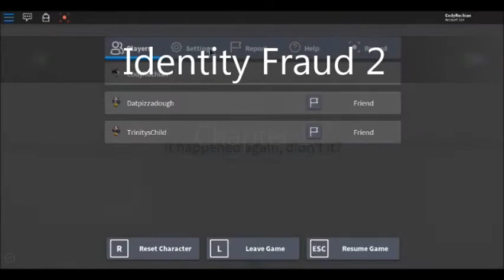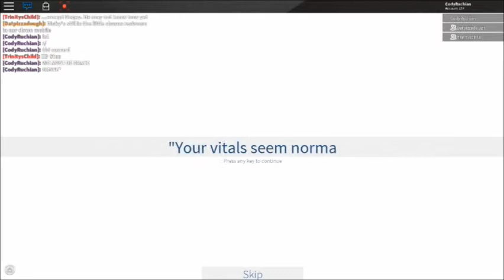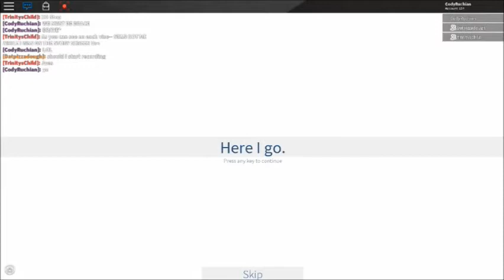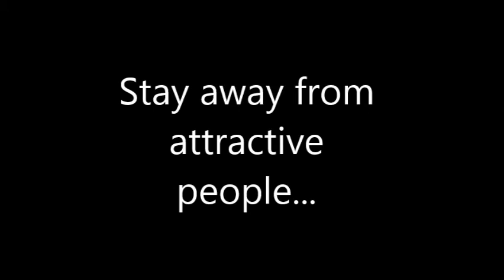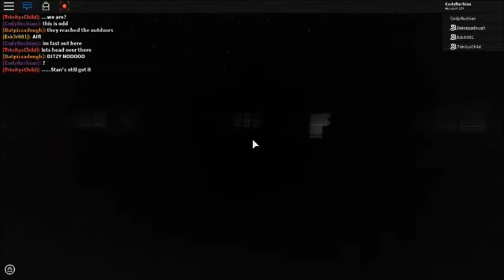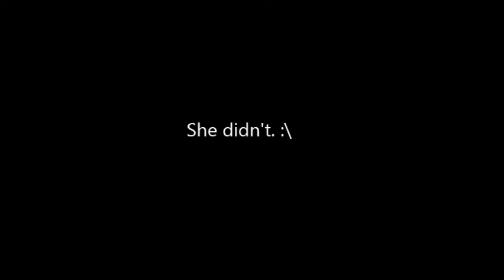Identity Fraud 2 Chapter 1 (Part 1)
took like a week to make this, but it was worth. Next part is coming soon!